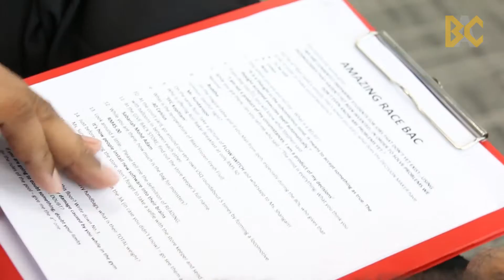The Amazing Race - Brickfieds Asia College Edition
The A-Levels May intake students had more than a regular orientation this time around. After the usual introduction classes, the students went on to carry out the Amazing Race which was held on 3 June 2015. The race lasted for the whole day and students were separated into teams. Each team had multiple tasks to complete. Various checkpoints were placed in different places in the PJ Campus.

It was a fun-filled activity! Students also learned team work and ways to communicate with others.